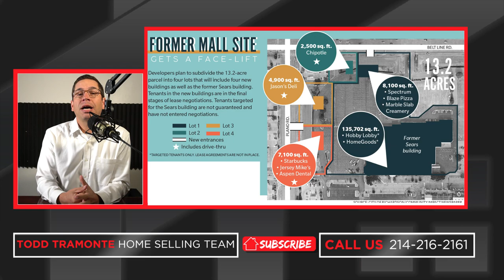Richardson, TX to revamp Sears building, add new restaurants to Richardson Square Mall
Richardson City Council unanimously approved a plan to revamp a portion of the former Richardson Square Mall site at Plano and Belt Line roads.

Lease negotiations are underway with Chipotle, Jason’s Deli, Jersey Mike’s Subs, Starbucks, Blaze Pizza, Aspen Dental and Marble Slab Creamery, according to developer Frank Mihalopoulos.
My name is Todd Tramonte, and I've been a Real Estate Broker and Team Leader of the Todd Tramonte Home Selling Team in Dallas Fort Worth for the past 15+ years. If you need an expert, fulltime, fully committed agent, call our team.